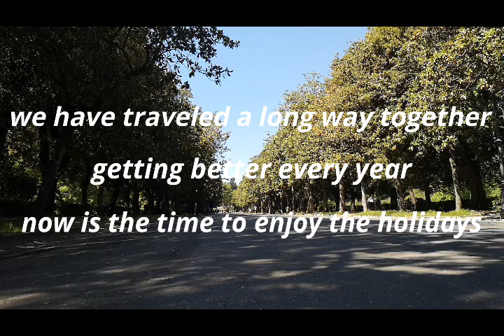Rome in golf cart ! It's time to take our life back, we're ready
Rome among the Romans! Exploring Rome from the inside is simply the way to do it and if this is your first time here, well you’ve made the right choice! You will find that on this tour aboard our Delux Golf Cart, we will travel through small alleyways while showing you the most visited and genuine parts of this breathtaking city, stopping by historical residences, characteristic town squares, romantic, fountains and 6th century courtyards far from the typical tourist itineraries yet still situated in the heart of the city.